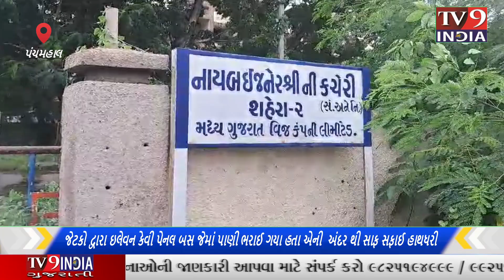જેટકો દ્વારા ઇલેવન કેવી પેનલ બસ જેમાં પાણી ભરાઈ ગયા હતા એની અંદર થી સાફ સફાઈ હાથધરી